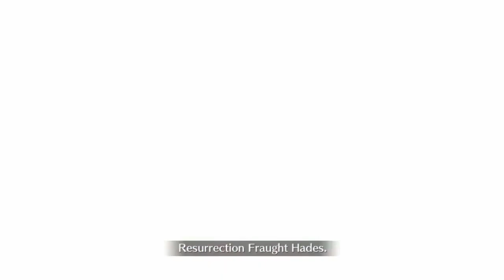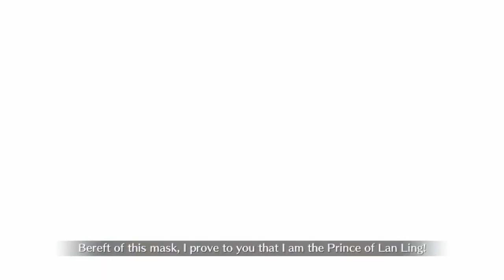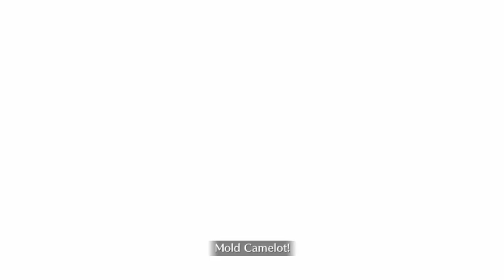FGO NA - Lostbelt 5.2 chapter = Zeus bossfight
Link to thumbnail=

music used =
Kamen rider Faiz - Ost 19
Symphony No. 9 (From the new world)
Tales of Arise - Great Astral spirit
Brave frontier - Despair and Hope